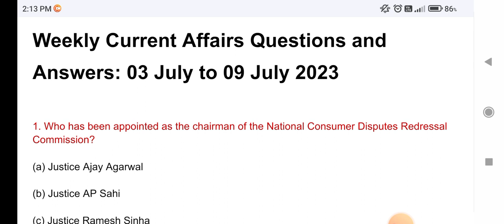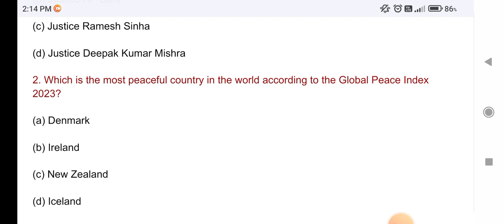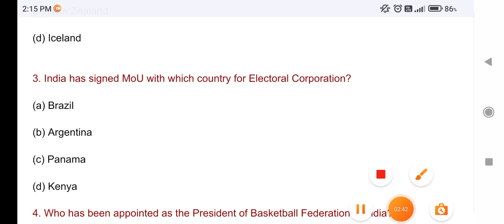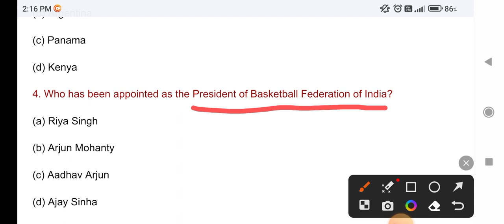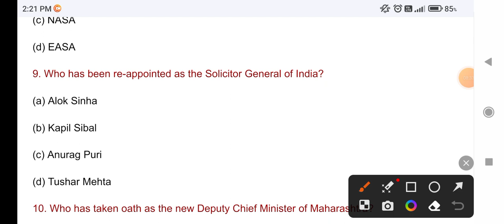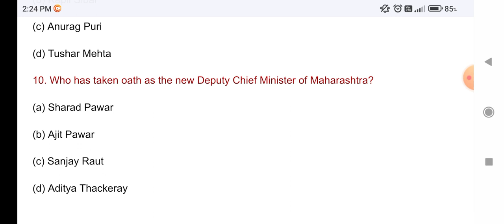Weekly Current Affairs || 3 july - 9 july || For All Competitive Exams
Weekly Current Affairs || 3 july - 9 july

Weekly Current Affairs || 26 june - 2 july

Junior assistant mock test?
Vlw mock test
ssc CHSL current affaairs